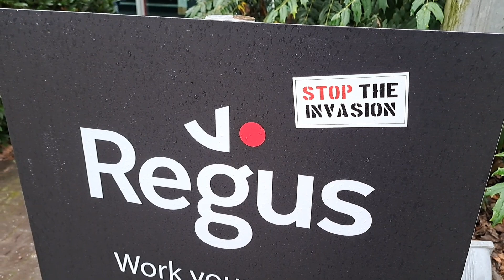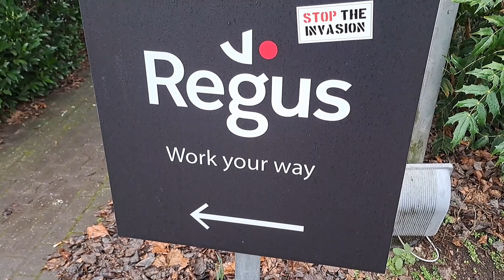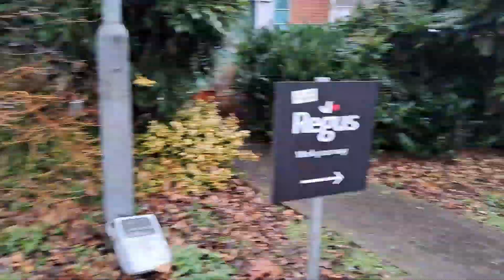SERCO SECURITY Claiming Legal Action For Filming A MIGRANT Hotel! 🤯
On this Video we visit the holiday inn located in cannock (West Midlands) where its believed its housing migrants.

Serco don't get that they are over using authority they don't even have.